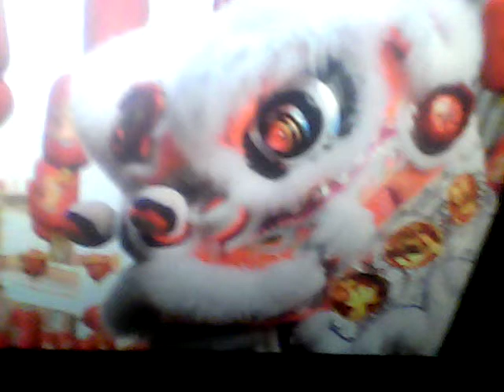Tinfy Vol vol chines new year 2016 cambodia